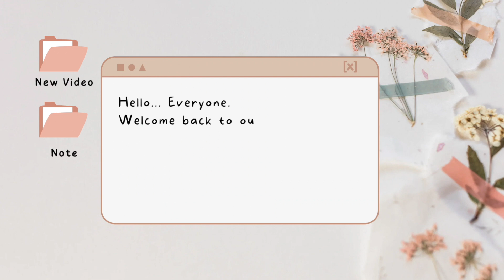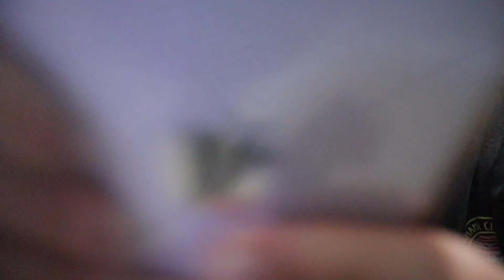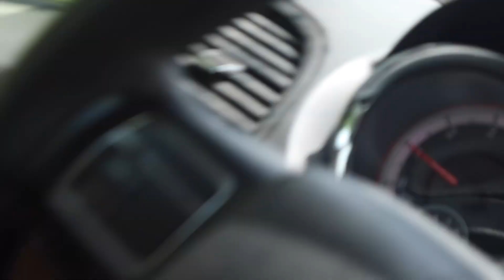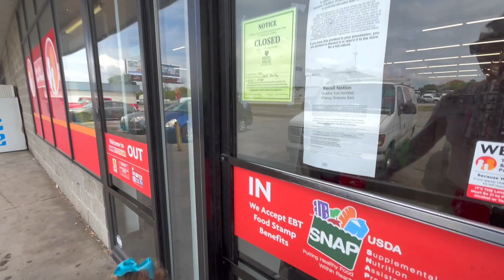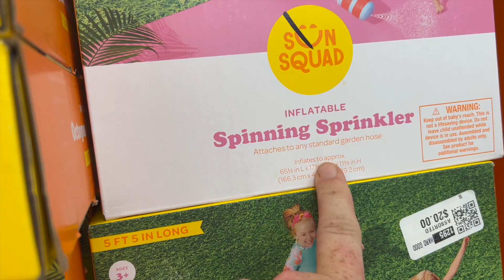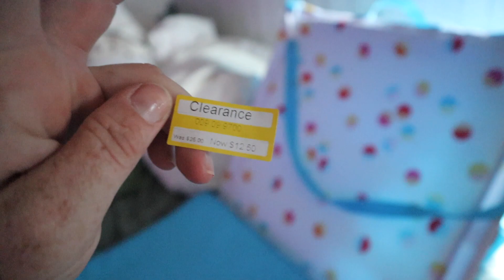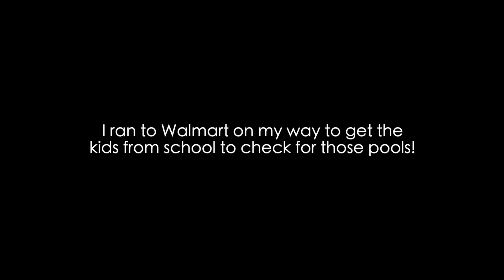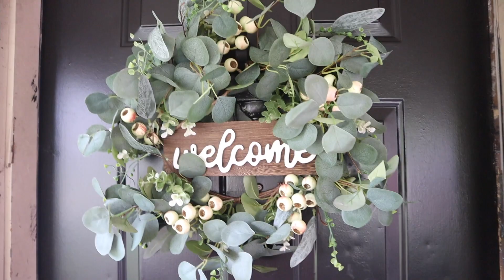TERRIBLE TWOs *SiSsY✨